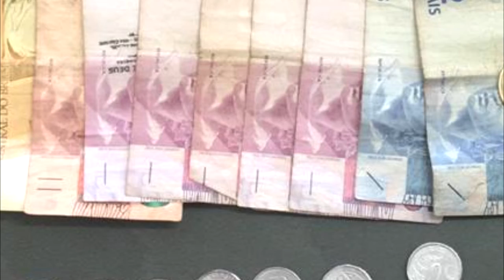Policia Militar atende ocorrência por ato infracional de tráfico de drogas